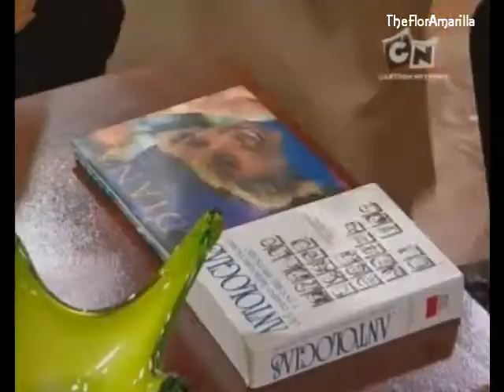flor2 speciale come te ep 85(4)